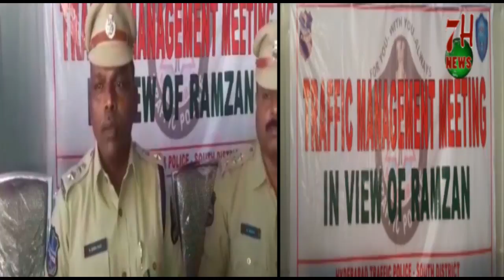TRAFFIC MANAGEMENT MEETING IN VIEW OF RAMZAN | 7H News | Hyderabad